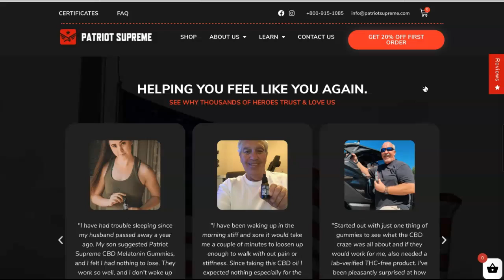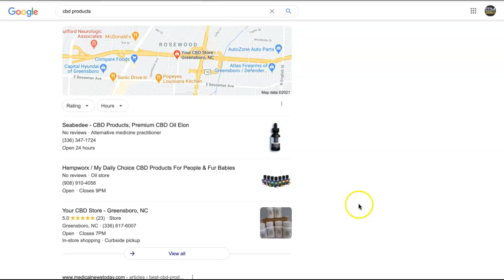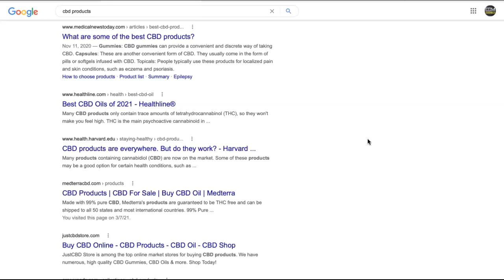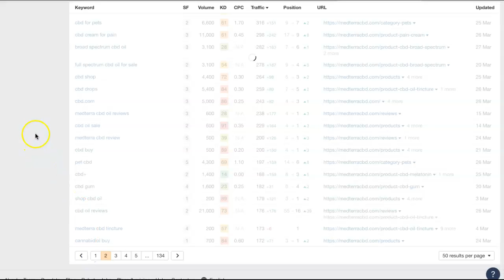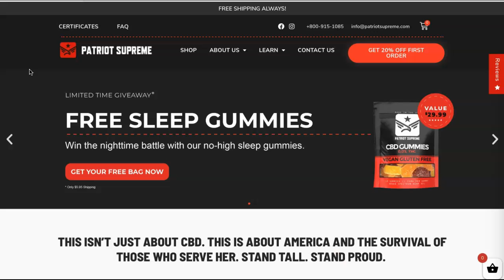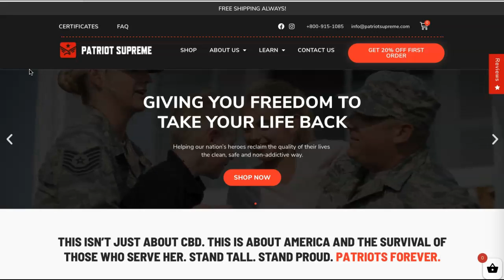Patriot Supreme, CBD Products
Erin shows Patriot Supreme that cbd products is actually very easy to rank for! cbd products is basically the main keyword being searched for and hey, you know what? Erin is actually a pro at ranking.